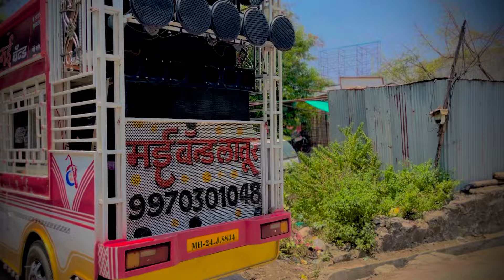raja rani 🎧 solapuri sambal mix song 👍🏻 Mai band banjo latur ❤️